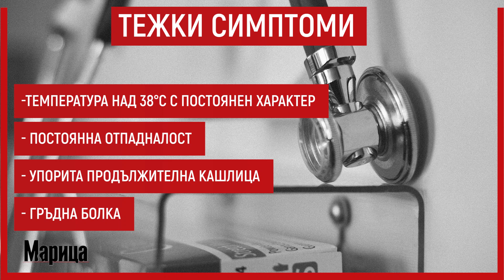Какви са симптомите на COVID-19?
Съветите и препоръките са събрани на база 7-месечния опит на “Пирогов” в лечението на пациенти с коронавирус.
Ето и насоките на медиците от “Пирогов”:
Image by Parentingupstream from Pixabay